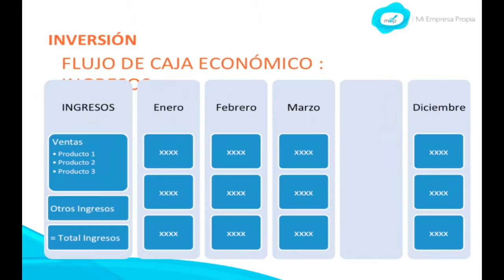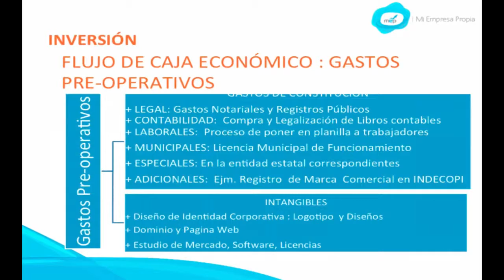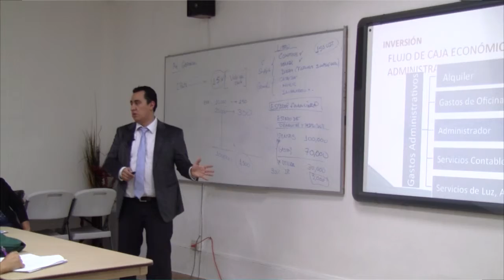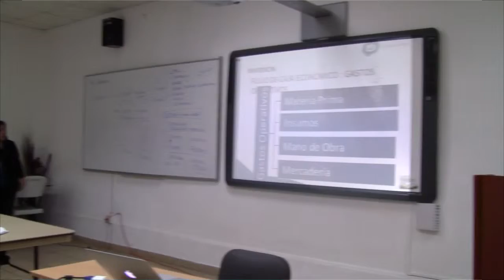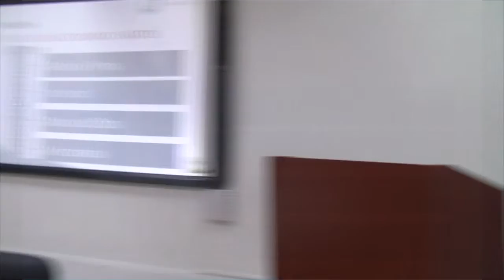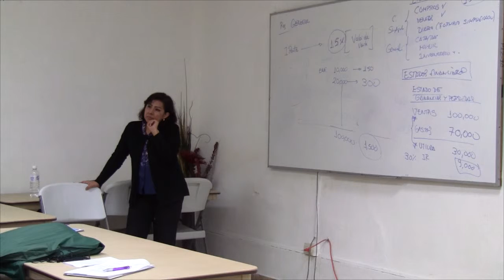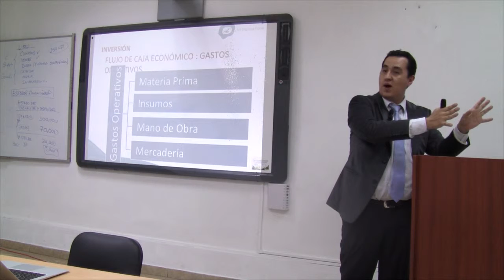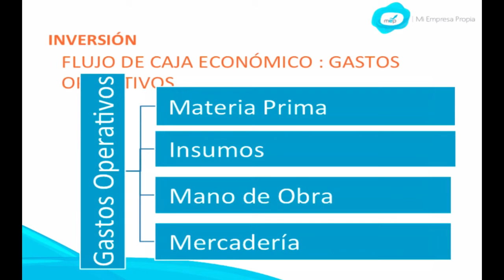MEP: Curso de Creación y Gestión - Finanzas - 2 de 4